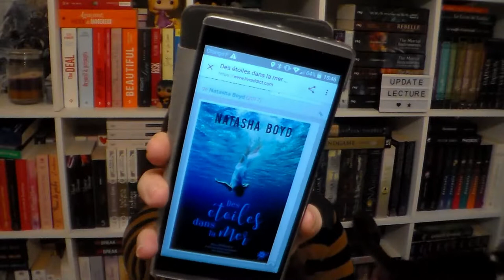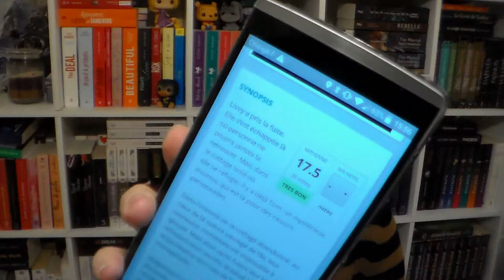[Lectures] Un SP un Avis 🌟 Des étoiles dans la mer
Dans cette vidéo je donne mon avis sur ma lecture Des étoiles dans la mer reçu en Ebook via le site NetGalley par les Editions MxM Bookmark que je remercie :)

Liens amazon des produits cités juste en dessous

Merci à NetGalley et aux Editions MxM Bookmark pour ce SP

Produits cité dans la vidéo :

乂❤‿❤乂